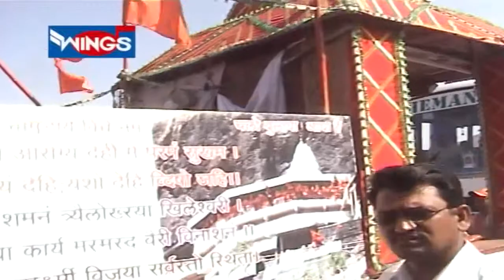Khandeshi Saptshurangi Jai Mata Di Mandalna Rath By Gayatri Mule | Indian Devotional Music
Khandeshi Saptshurangi Jai Mata Di Mandalna Rath By Gayatri Mule | Indian Devotional Music WingsMusicStore Bhajan # WingsMusic Store HinidBhajan SaiBhajan WingsmusicStore Bhajan SaiAashirwad Wings Music Store is a leading music producing label in India. We bring to you a store house of Marathi Songs, Marathi Katha, Gondhal, Jagran, Bhaktigeet, Lokgeet, Koligeet & a lot more.